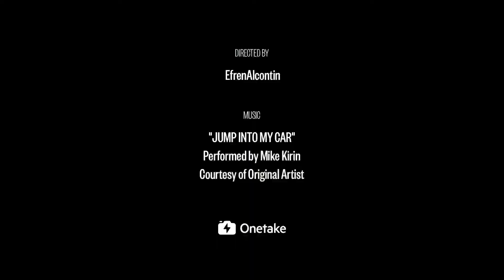CRANKENDURO 2019| PUTRAJAYA CHALLENGE PARK